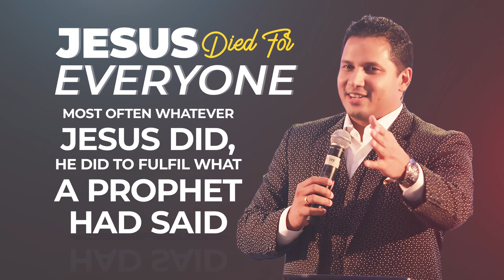Prophet Jerome Fernando - Jesus died for everyone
What does the death and resurrection of Jesus Christ mean to us?